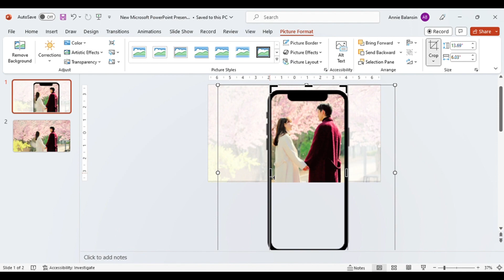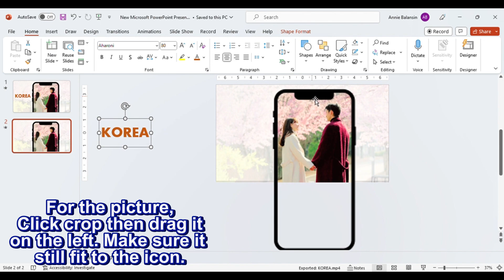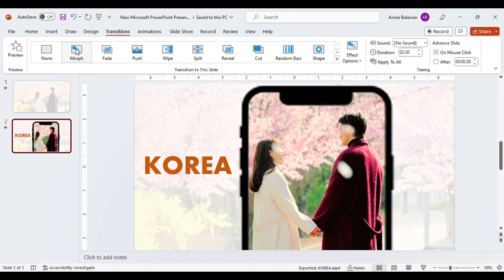HOW TO MAKE AN AMAZING EFFECT USING PPT Transition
We're uploading random tutorials, tutorial on how to earn and make money online, play to earn games and cryptocurrency, shorts video for anime fight scene, anime highlights and best anime fight, comedy videos  Thank you and have a nice day ahead of you.
HOW MAKE AN AMAZING EFFECT USING PPT Transition
In this video tutorial you will learn how to edit and make an amazing and beautiful effect using power point presentation transition
Step by step tuturial and tips how to do it properly
Paano natin gagawin ng tama at steps kung paano gumawa ng magandang transition effects sa ating mga video and presentation

💎 Para sa mga ibang tutorial please see below link💎

✅ HOW TO WITHDRAW REAL MONEY / CRYPTO TOKEN IN TRUSTWALLET AND BINANCE APPLICATION

✅ PAANO GUMAWA NG TEXT TO SPEECH VOICE OVER I TEXT READER APPLICATION 2023#tutorial

✅ PAANO GUMAWA NG ANIMATED BORDER DESIGN GAMIT ANG MORPH?

✅ HOW TO DO/USE MORPH TRANSITION FOR PPT PRESENTATION 2023

✅PAANO BAGUHIN ANG BACKGROUND NG VIDEO OR PHOTO USING CAPCUT APP

✅ Paano magpalit ng background gamit ang PHOTOROOM

✅ WHAT TO DO AFTER MONITIZATION IN YOUTUBE

✅ PAANO MAMONETIZED SA YOUTUBE WITHIN 3 MONTHS EFFECTIVE WAY AND TIPS

✅PAANO AYUSIN ANG IYONG YOUTUBE SETTINGS 2023

✅ PAANO IDELETE ANG INYONG WATCH LATER HISTORY TUTORIAL

✅ PAANO GUMAWA NG VOICE RECORD NG HINDI NAGSASALITA How to do voice record without speaking video tutorial 2023

✅ PAANO at  MAGKANO KITAAN SA DRAGONARY PAANO BUMILI NG DRAGON S DRAGONARY

✅ Steps and tips kung Paano kumita mag install ng Sweat coin for FREE

✅ How to earn Dragonary token Paano kumita at mag install ng game   na Daroganory step by step tutorial

✅ Manalo at Magregister sa Mine Games
Bomb and Gems games